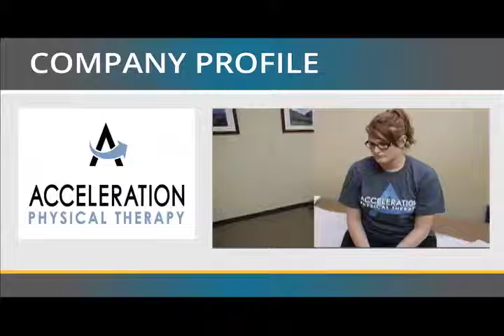Acceleration Company Profile